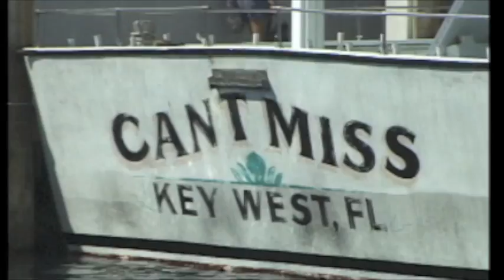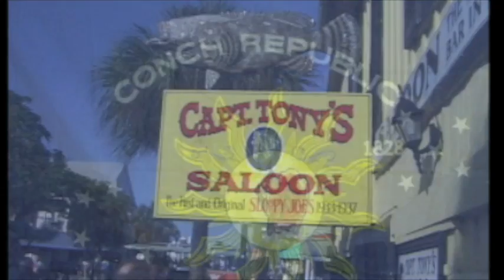J ROBERT - Marco to Margarittaville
Take a TRIP to Key West w/ Capt. Rich on the MARY D III
Sounds By J ROBERT/Mangrove Music
 2005 BIG VIDEO/BIGRich Dorris